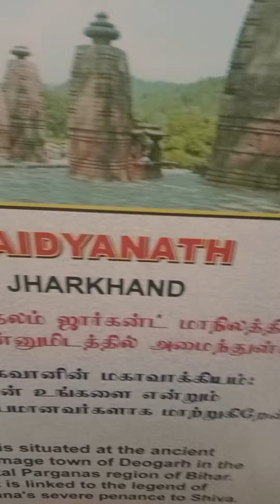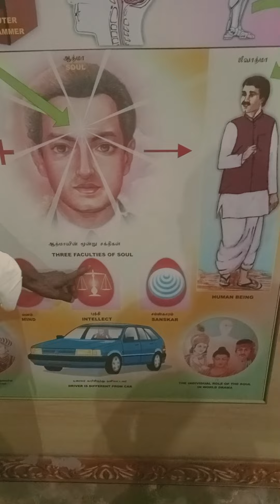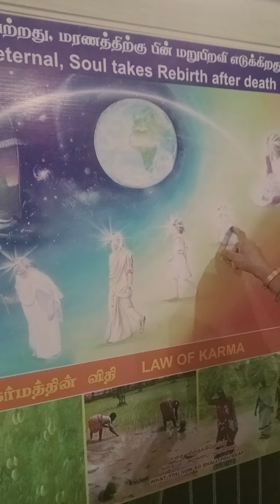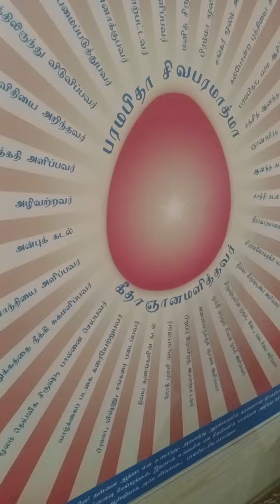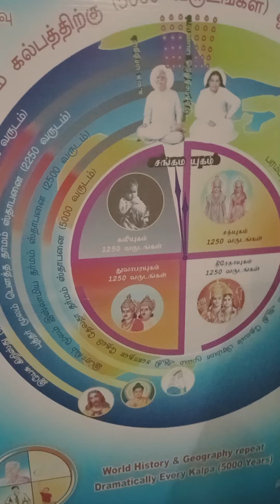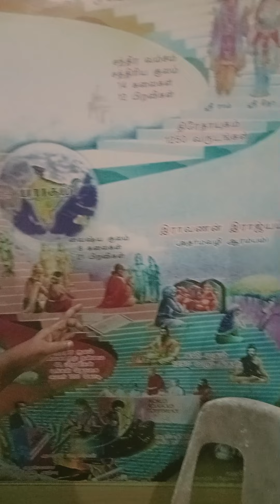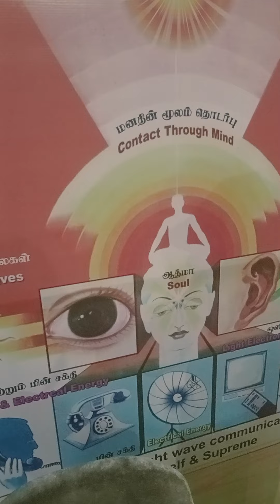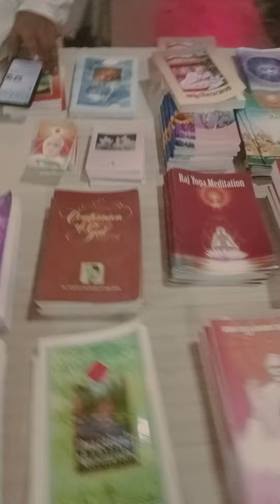Brahmakumaris exhibition at Varkala Janarthana Swamy Temple